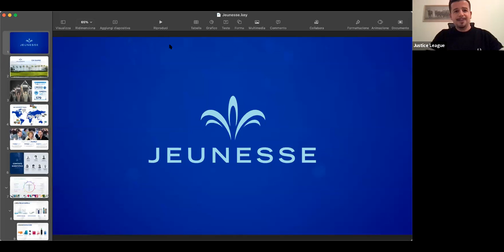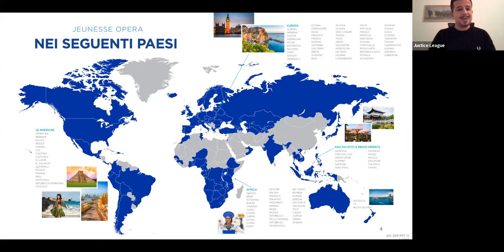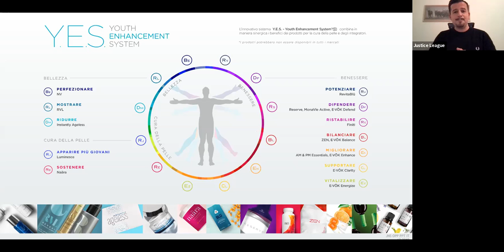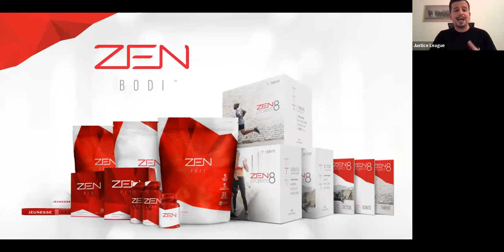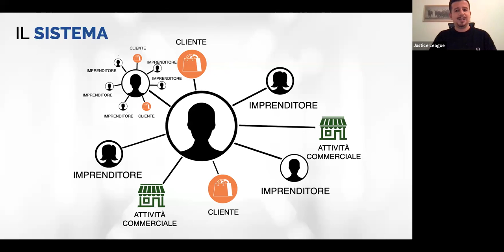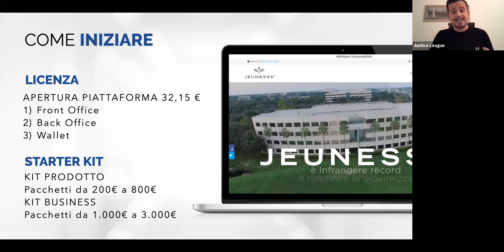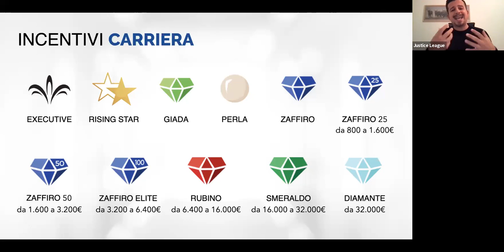Business Info Marco Riccardi 05/01/2021